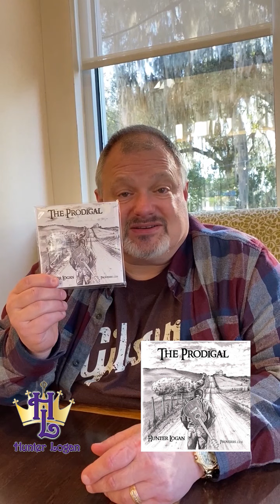Prodigal Promo Testimonial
The Stories Behind the Songs